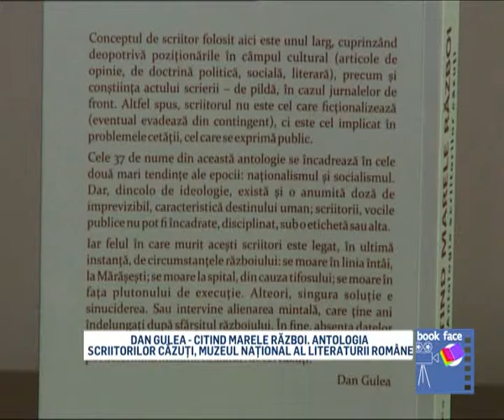Dan GULEA - Citind Marele Război. Antologia scriitorilor căzuți, Episodul 1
Dan GULEA - Citind Marele Război. Antologia scriitorilor căzuți

Episod din martie 2018

Din arhiva emisiunii Bookface, Realitatea TV, cărți, polemici, dezbateri prezentate de Costi Rogozanu

Arhiva completă a acestei emisiuni, până în martie 2018, e aici